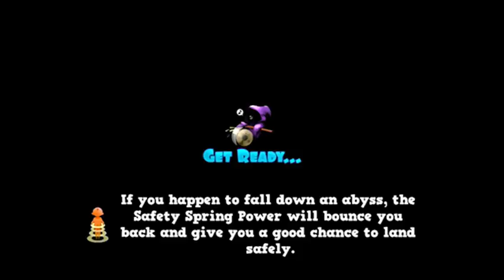Mm running fred